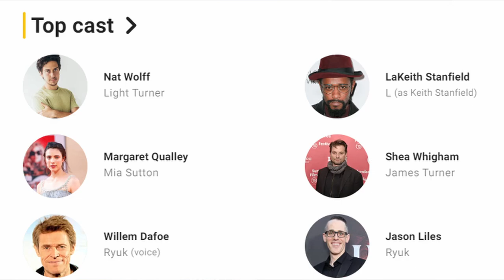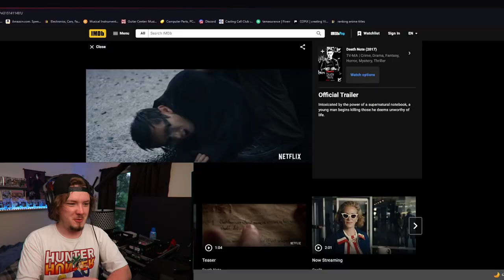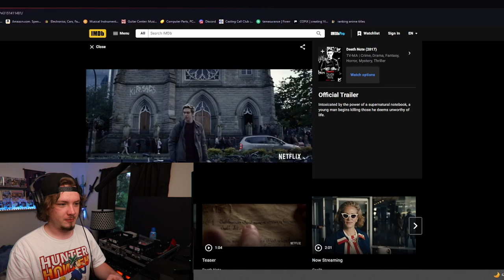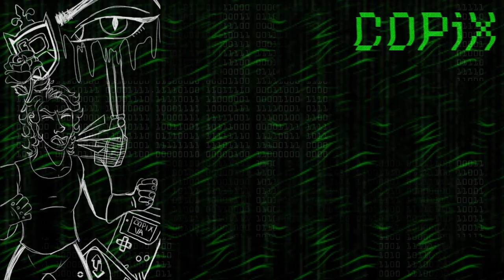Death Note is WORSE than I thought...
I watched live action Death Note (2017) and I had high hopes. After watching the original series, my shows were shattered.